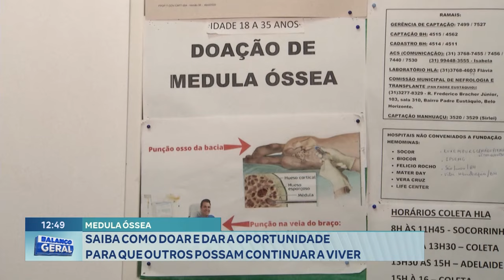Medula Óssea: Saiba como Doar e Dar a Oportunidade para que outros Possam Continuar a Viver.